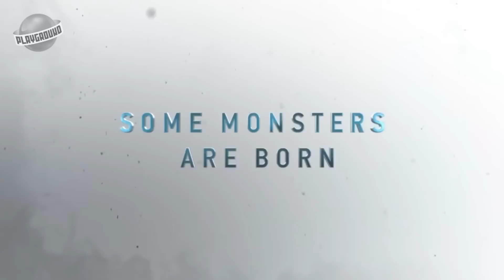Видеодайджест от PlayGround.ru. Выпуск #244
244 выпуск новостного дайджеста от редакции сайта PlayGround.ru. Основные темы выпуска:

• Анонс Far Cry Primal
• Бета-тестирование Star Wars Battlefront
• Будущее серии Resident Evil
• Дата начала закрытого теста The Crew: Wild Run

Еще мы пройдемся по главным релизам следующей недели, вспомним кое-какую игру десятилетней давности от Питера Молиньё и посмотрим, что интересного можно почитать в блогах наших пользователей. И это далеко не все.